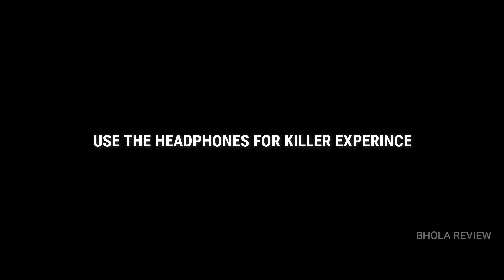Kanguva - New Official Trailer 2024 | Suriya | Siva | Devi Sri Prasad | Studio Green